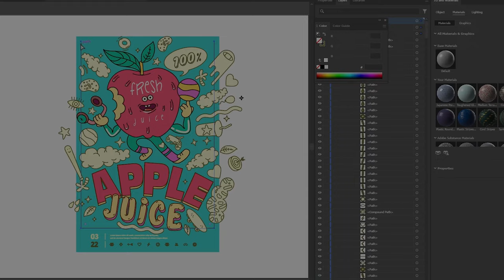Around 2023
AROUND Global 3D Design Festival is the leading event for like-minded designers to hear fresh ideas, learn about new tools, and get inspired by industry experts exploring the best ways to communicate in 3D.

✨ Don’t miss out on these amazing talks from some of our keynote speakers:

Paul Wraith (Chief Designer, Ford Motor Company) joining Jared Goldman and Allysa Duhart - Is the traditional design workflow dead?
Angus Wardlaw (VP of Digital Creation tool Revobit joining Richard Ward - Making design a multiplayer sport
Nico van Enter joining Tom Rushbrook - Is AI redefining the designer’s role?
Scott Robertson - How is the designer’s role evolving?
Michael Tanzillo - Expand What’s Possible with Adobe Substance 3D